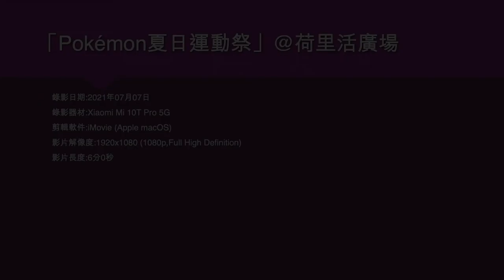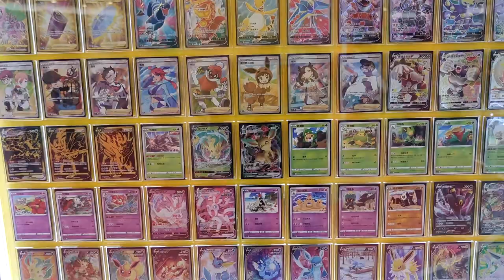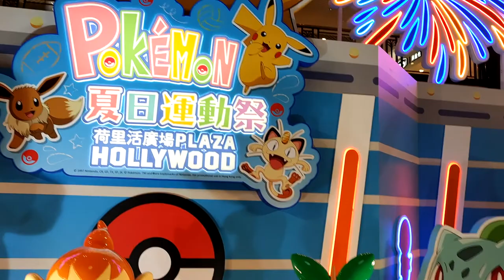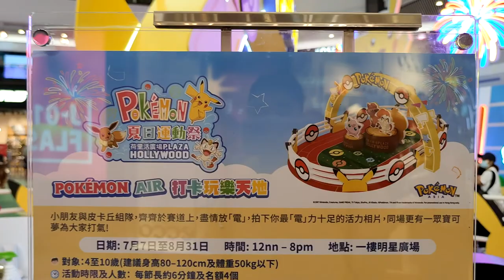「Pokémon夏日運動祭」@荷里活廣場 - 2021年07月07日